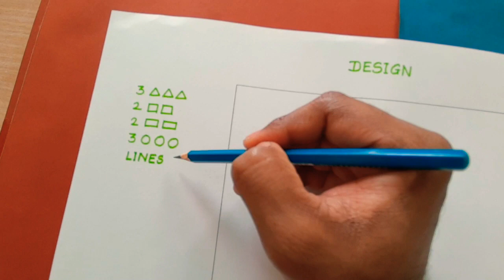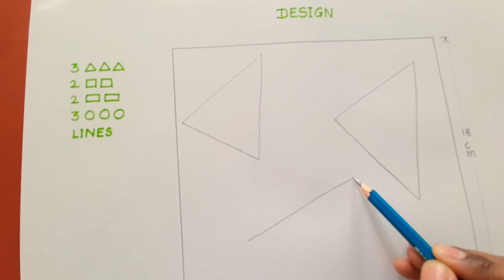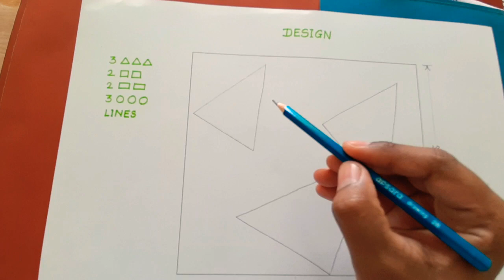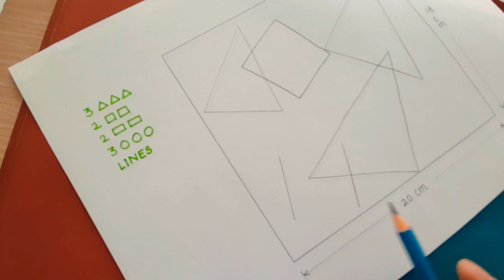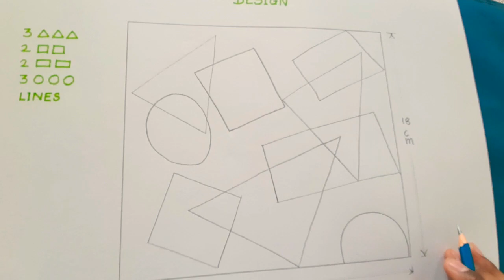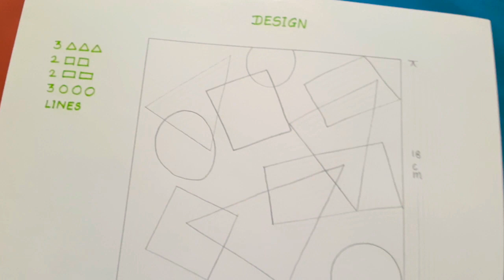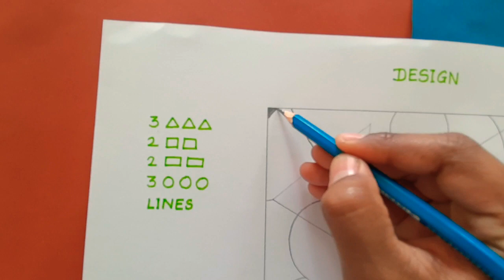Basic Design with Drawing Elements